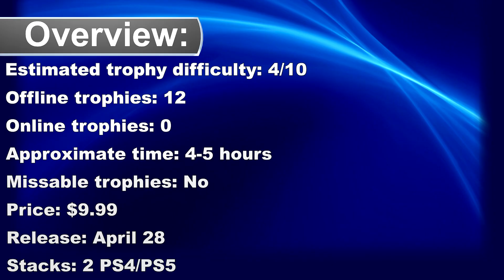Super Trunko Go Quick Trophy Guide - PS4, PS5